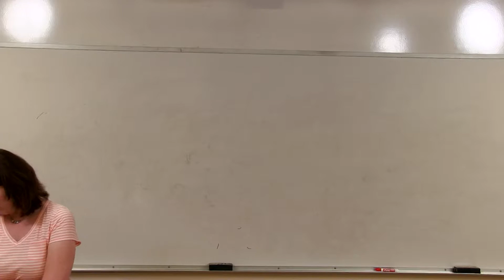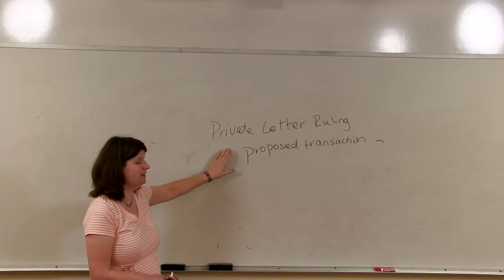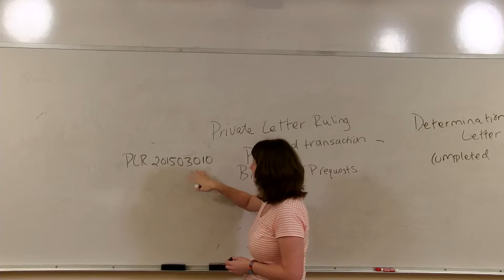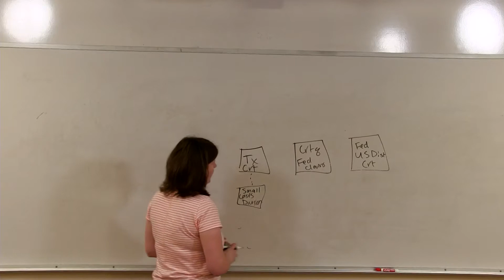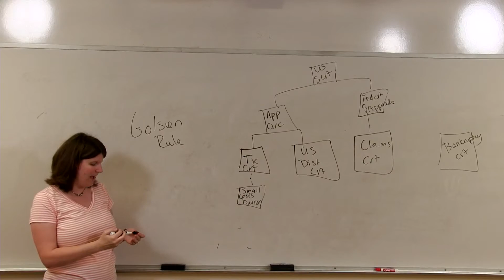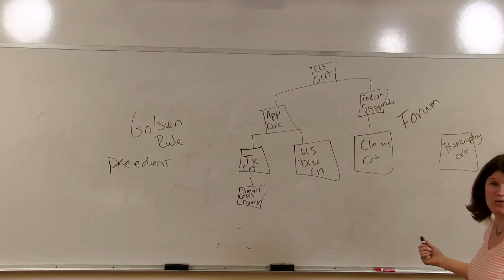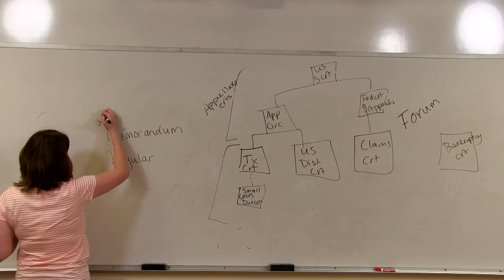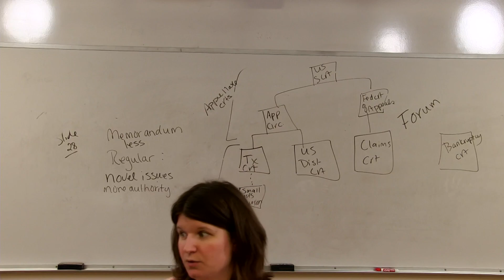Ch 2 Lecture 2